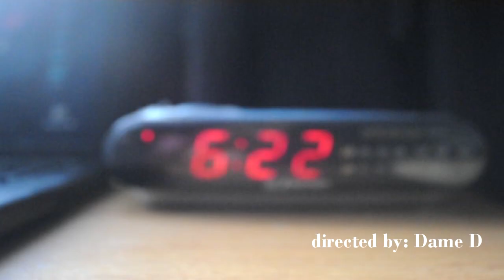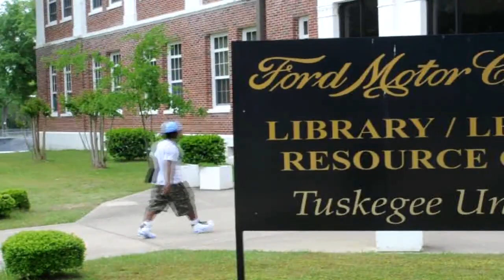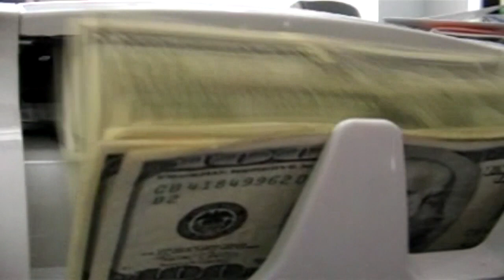Jose Hustle TV - Another Day Another Dollar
@JoseHustle is back ! But this time he's giving viewers an exclusive look inside his typical day As a Blogger, Student and Hustler in HD. Never before seen so CHECK IT OUT NOW !